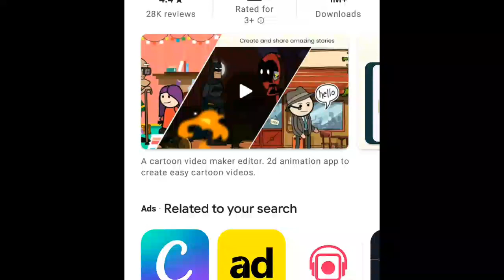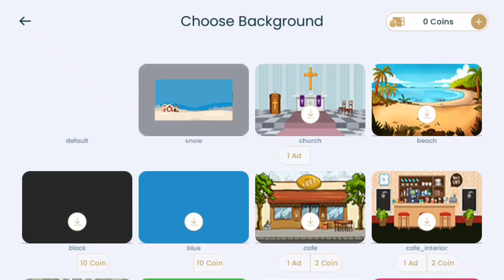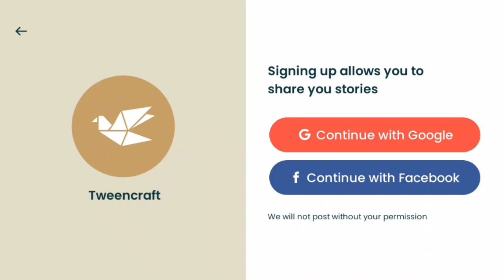Tween craft se video kaise banaye full tutorial | how to use tween craft app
About Video

Dosto is video me mene Tween craft app ke bare me bataya he full tutorial bataya he ap iska kaise use kar sakte ho janoge is video me .

Tween craft se video kaise banaye full tutorial

Tween craft tutorial

how to use tween craft app

tweencraft video

tweencraft cartoon video

Tween craft video kaise banaye

tween craft se video kaise banaye

 tween craft

how to use tween craft app in hindi

 how to use tween craft appl

tween craft tutorial

Solve Queries

Please Waching This video: